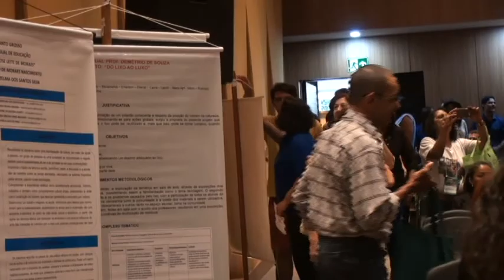III EREJA Centro Oeste - Delegações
Delegações dos estados da região Centro - Oeste que participaram do III Encontro Regional de Educação de Jovens e Adultos do Centro Oeste, realizado em Cuiabá-MT nos dias 7, 8 e 9 de Agosto de 2014.